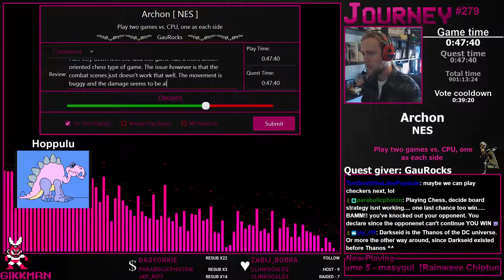Archon [NES] - Journey #279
Archon is a chess inspired board game, where you fight to conquer several control points on a board using various different pieces, each with their own set of characteristics. Whenever two pieces come in contact with one another, a fight is initiated and whatever piece survives the fight gets to stay on the board. So the concept of the game is pretty fun, and I guess the two player mode can be enjoyable, but fighting against the CPU is a pain due to the pretty glitchy movement.

So all in all, the game is decent, but nothing especially impressive.

(Journey #278 was suspended, hence the skip in numbers. It will be back as soon as I get it working)